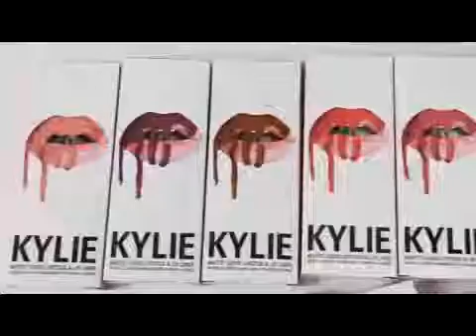kylie birthday edition отзывы оригинал